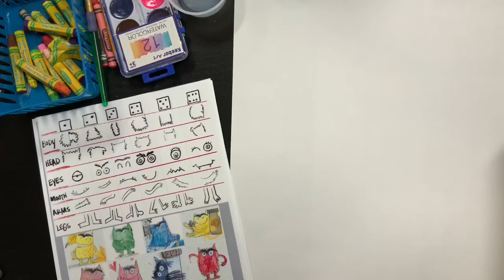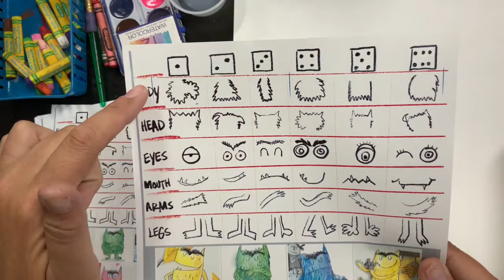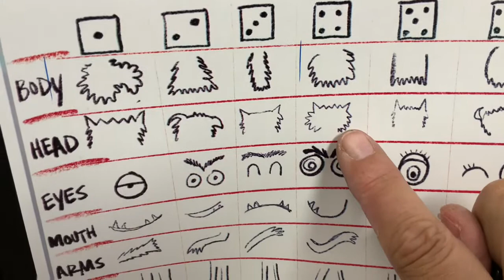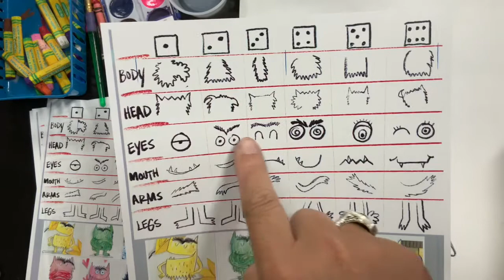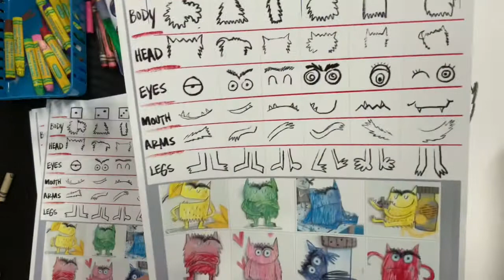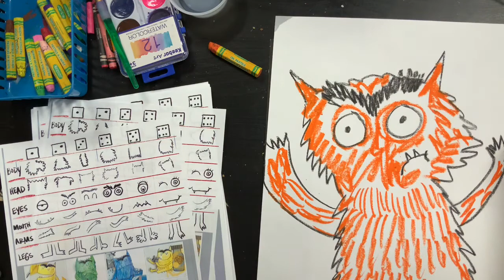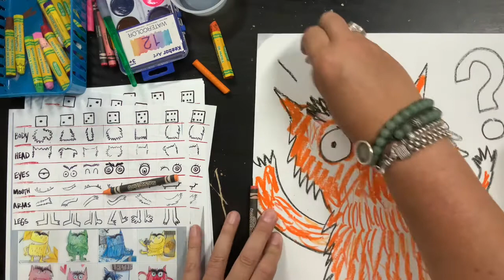Drawing your color monster!